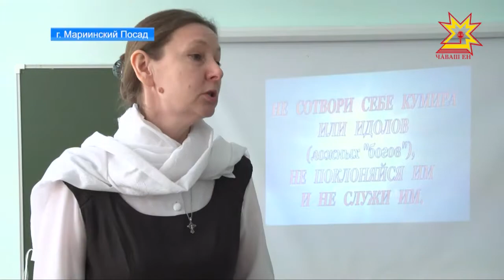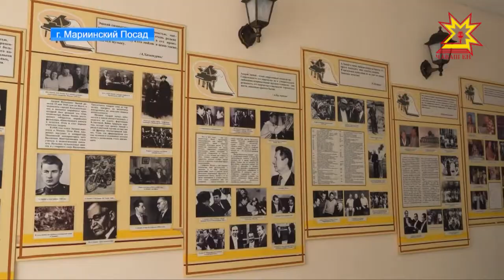Марпосадская гимназия №1 отметила двухсотлетний юбилей.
Одна из старейших школ республики - марпосадская гимназия №1 — отметила двухсотлетний юбилей. С праздником педагогов и учеников поздравил и Глава Чувашии Михаил Игнатьев.